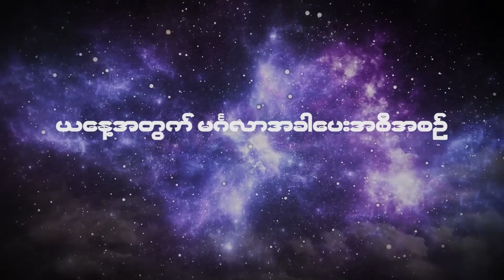၂၀၂၃ နိုဝင်ဘာလ ၉ ရက်နေ့ ၇ ရက်သားသမီးများအတွက် ဗေဒင် မင်္ဂလာအခါပေးအစီအစဉ်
၂၀၂၃ နိုဝင်ဘာလ ၉ ရက်နေ့ ၇ ရက်သားသမီးများအတွက် ဗေဒင် မင်္ဂလာအခါပေးအစီအစဉ်